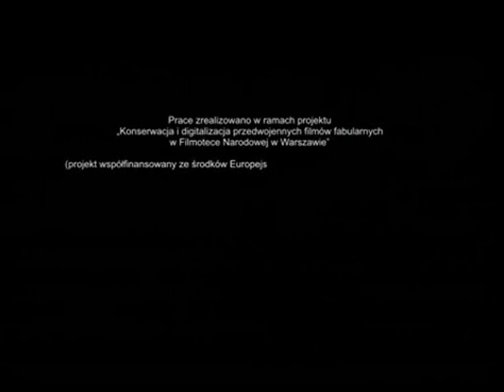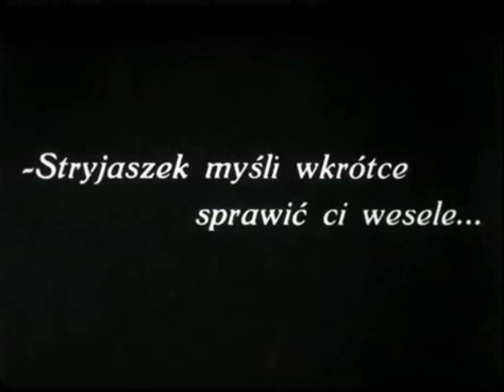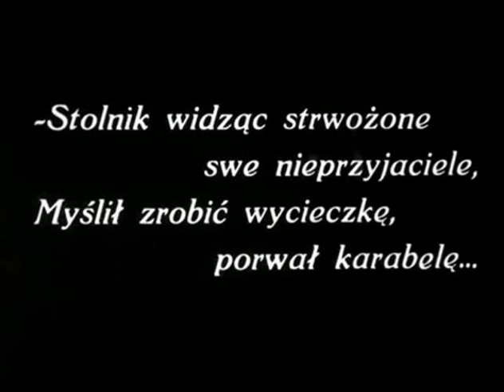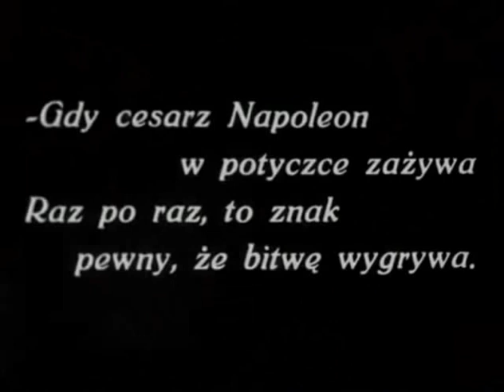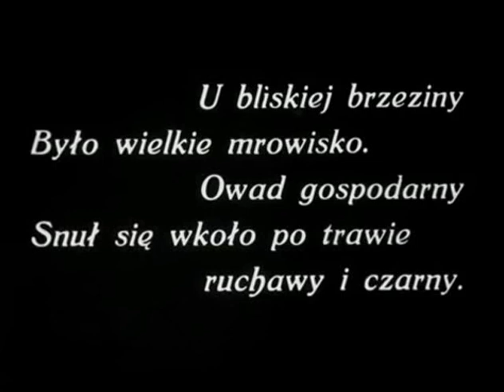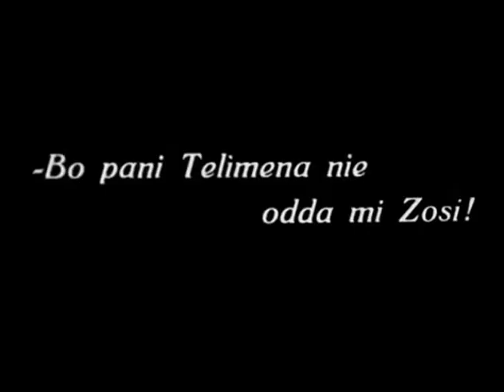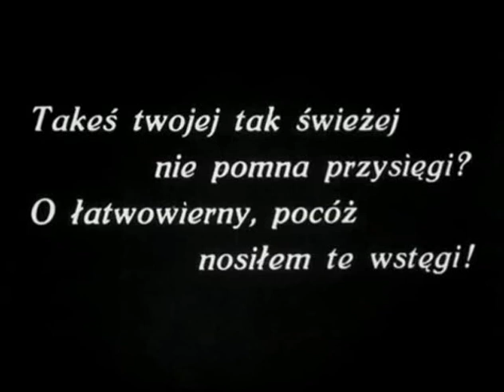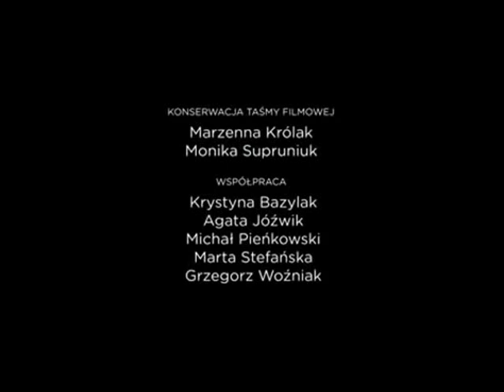Pan Tadeusz 1928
Uroczysta warszawska premiera "Pana Tadeusza", która odbyła się 9 listopada 1928 r. z udziałem dostojników państwowych (prezydenta Ignacego Mościckiego i marszałka Józefa Piłsudskiego) oraz dyplomatów, zapoczątkowała obchody dziesięciolecia niepodległości Polski. Przenosząc na ekran arcydzieło Adama Mickiewicza scenarzyści Andrzej Strug i Ferdynand Goetel oraz reżyser Ryszard Ordyński postanowili zrealizować ciąg żywych obrazów w stylu rysunków Andriollego, ilustratora "Pana Tadeusza", przetykanych obficie napisami: fragmentami literackiego oryginału. Film cieszył się w stolicy ogromnym powodzeniem, otrzymał entuzjastyczne recenzje i wiele ciepłych słów ze strony takich osobistości świata kultury, jak Zofia Nałkowska, Jan Lechoń czy Antoni Słonimski, choć zastrzeżenia budziło wysunięcie na plan pierwszy batalistyki z uszczerbkiem dla scen rodzajowych i obrazów przyrody. Krytykowano także budowę i układ fabuły czytelny jedynie dla widzów dobrze obeznanych z poematem. Na ekranie przewijała się czołówka ówczesnych gwiazd kina. Tadeusza grał Leon Łuszczewski, Zosię - Zofia Zajączkowska, Telimenę - Helena Sulima, Napoleona - Stefan Jaracz, księdza Robaka - Jan Szymański, Hrabiego - Mariusz Maszyński, Stolnika - Józef Śliwicki, Wojskiego - Wiesław Gawlikowski. Film Ordyńskiego był zresztą drugą już próbą przeniesienia "Pana Tadeusza" na ekran. Pierwszą podjęto na przełomie lat 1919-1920, kiedy to biuro wynajmu "Petef" zleciło realizację filmu Zygmuntowi Mayflauerowi, skądinąd wziętemu operatorowi. Nakręcono ponad tysiąc metrów taśmy odpowiadających 30 minutom projekcji, ale dalsze prace przerwano z przyczyn technicznych. Ordyński wrócił jednak do koncepcji poprzednika i tak powstał jego film - zbiór najważniejszych i najefektowniejszych scen poematu uzupełnionych i połączonych w całość strofami wiersza. Zadbano o realia: zdjęcia plenerowe kręcono w województwie nowogródzkim, w majątku nad Świtezią oraz w Radziejowicach, nad wystrojem wnętrz, kostiumami, rekwizytami czuwał sztab konsultantów.

Stanisław Knake-Zawadzki
Sędzia
Jan Szymański
Jacek Soplica - ksiądz Robak
Mariusz Maszyński
Hrabia
Leon Łuszczewski
Tadeusz Soplica
Helena Sulima
Telimena
Zofia Zajączkowska
Zosia
Paweł Owerłło
Podkomorzy
Helena Górska-Brylińska
Podkomorzyna
Rena Hryniewiczówna
Podkomorzanka
Mura Dan
Podkomorzanka
Wiesław Gawlikowski
Wojski
Marian Jednowski
Gerwazy
Julian Krzewiński
Rejent
Teodor Roland
Asesor
Ajzyk Samberg
Jankiel
Ludwik Fritsche
Protazy
Janina Klimkiewiczowa
Wojszanka
Marian Palewicz
generał Jan Henryk Dąbrowski
Józef Trębicki
Karol Kniaziewicz
Bolesław Horski
major Płut
Józef Maliszewski
kapitan Rykow
Henryk Rzętkowski
2 role: sierżant Gont; chłop w karczmie
Józef Kotarbiński
dziad legionista
Wanda Majchrzycka
ochmistrzyni
Aleksander Bogusiński
Ksiądz Pleban
Antoni Bednarczyk
Maciek nad Maćkami
Władysław Pytlasiński
Kropidło
Józef Zejdowski
Konewka
Henryk Kawalski
Bartek Prusak
Mikołaj Lewicki
Buchman
Jerzy Janowski
Brzytewka
Witold Weise
Szydełko
Aleksander Junosza
Sak
Józef Śliwicki
Stolnik
Felicja Pichor-Śliwicka
Stolnikowa
Iza Bellina
Stolnikówna Ewa
Jerzy Leszczyński
Stanisław August Poniatowski
Gustaw Buszyński
Rejtan
Stefan Jaracz
Napoleon Bonaparte
Karol Jarszewski
Stanisław Małachowski
Stanisław Gruszczyński
książę Sapieha
Antoni Różański
ksiądz Kołłątaj
Ignacy Dygas
Ksawery Branicki
Witold Skarżyński
hrabia Poniński
Jerzy Marr
Stanisław Szczęsny Potocki
Wojciech Brydziński
Adam Mickiewicz